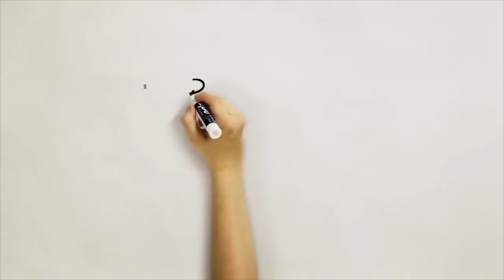Everblades rookie Callum Booth with strong start to pro career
Florida Everblades goaltender Callum Booth is having a strong start to his pro career.  The 20 year old first year pro has 13 wins so far this season with the Everblades in the East Coast Hockey League and has bright future.